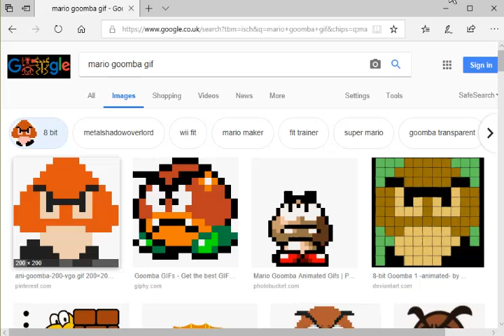1. Saving images for use in Multimedia Fusion 2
Create a Mario Platform game project:  Saving images for use in Multimedia Fusion 2